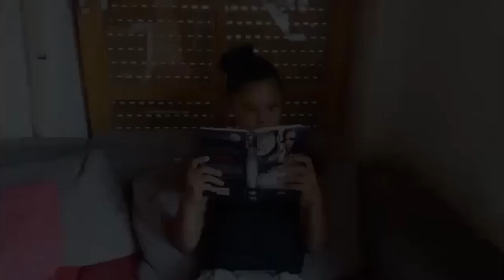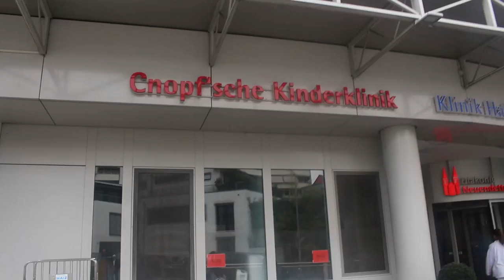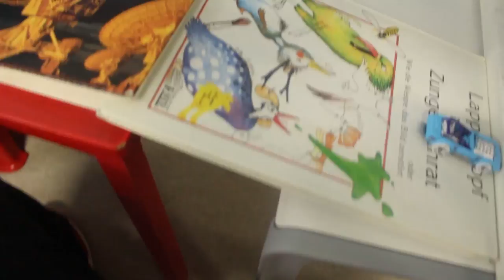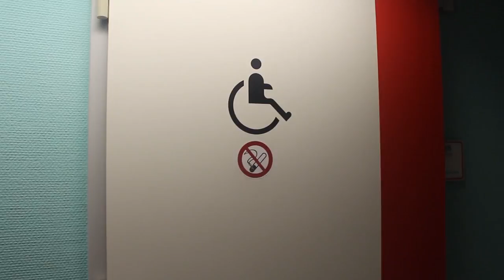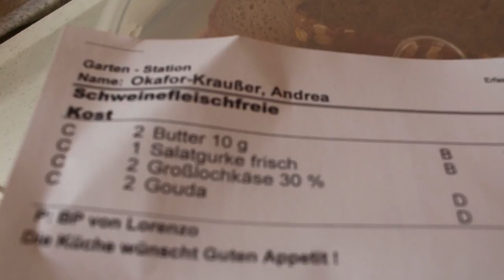Lorenzo Has Surgery - A Day In Our Life - Vlog #44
It's time for Lorenzo to get his surgery and we were all a little scared. watch the vlog to see how the day went.

Follow Louis